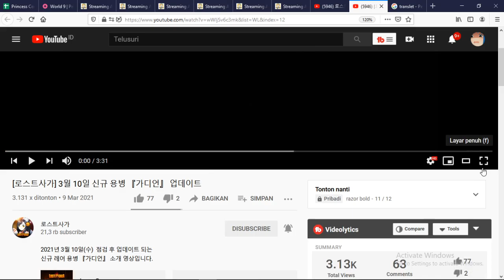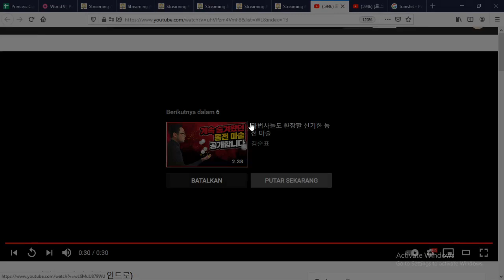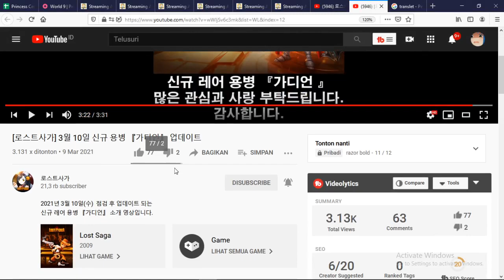lost saga new hero update Guardian keren bet (NOBAR)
Jika ada pertanyaan yang tak terjawab di kolom komen silakan langsung saja di live streaming